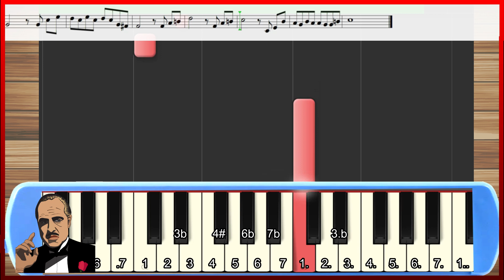The Godfather Theme - Melodica . Tutorial Facil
Arreglo para melodica del tema del Padrino.

► Invitame un cafecitooo y te agradere en el siguiente video (solo para argentina)